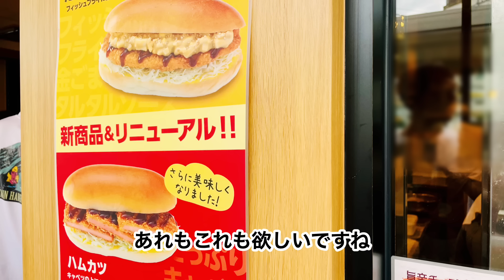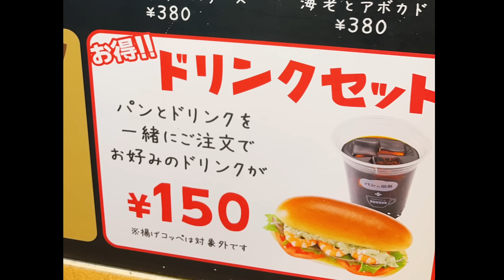【埼玉グルメ】最近、ちまたで話題のコッペぱん専門店に行ってみました😃こりゃ全部食べるまで通っちゃうね✨